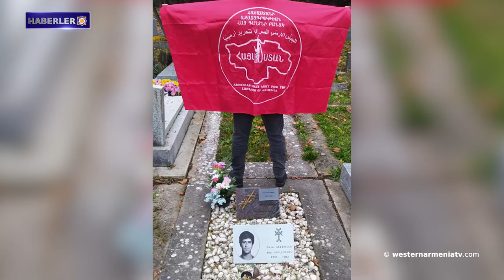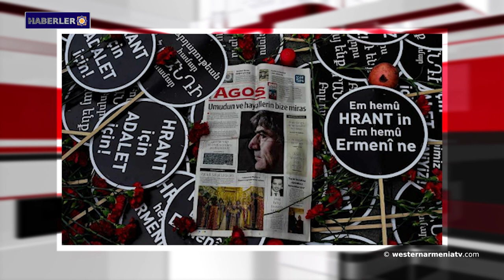Batı Ermenistan'ı tanıyalım: Cuğa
1- ASALA üyesi şehit Pierre Gülümyan'ın cenazesinin Fransa'dan Ermenistan Cumhuriyrti'ne taşınmasına ilişkin açıklama.
2- Batı Ermenistan'ı tanıyalım: Cuğa
3- BBC haber ajansından Artsakh’ın Mets Tağer köyü, mezarlığı, okulu ve Surp Astvatsatsin Kilisesi'nin yıkılmasıyla ilgili yeni kanıtlar.
4- Artsakh Güvenlik Konseyi, Berdzor-Laçin yolu üzerinde Azerbaycan’ın gümrük karakolu kuracağı söylentileri hakkında.
5- "Ajanlık"la suçlanan Ermeni kökenli eski imam ve din kültürü öğretmeninin hikayesi.
6- Ülke bölgelerinin Ermenistan olarak anıldığı Netflix dizisi Türkleri kızdırdı.
7- "Soykırım Suçuna Karşı" 4. Küresel Forum Yerevan'da gerçekleşecek.